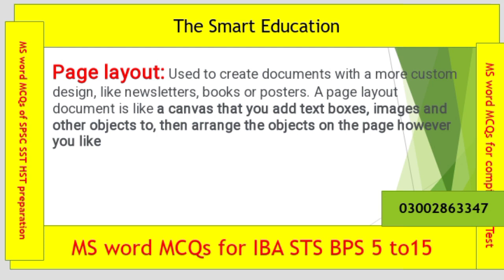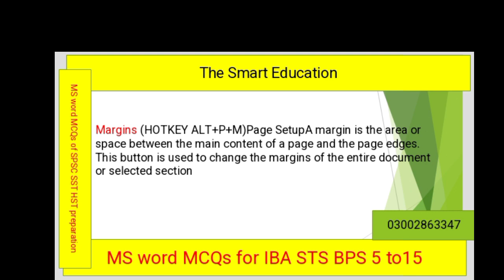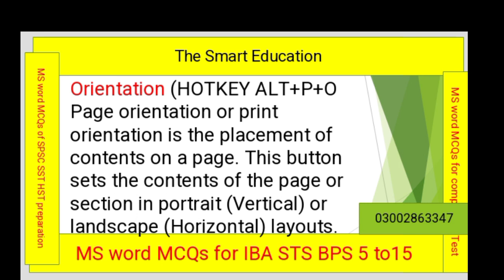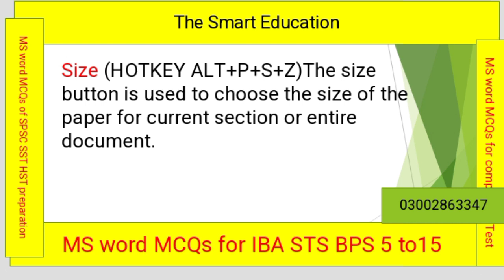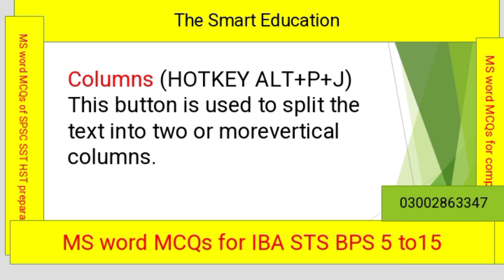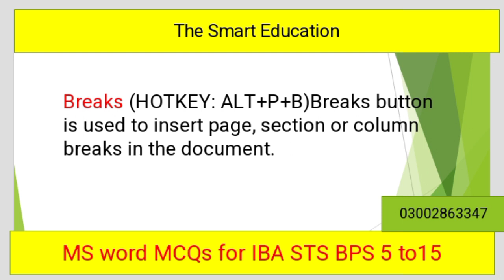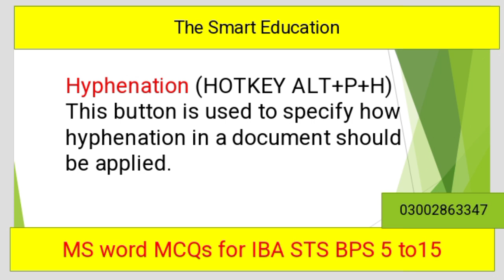MS word documents Page layout menue page setup Ms word mcqs for IBA STS BPS 5 to15/Computer Ms MCQs